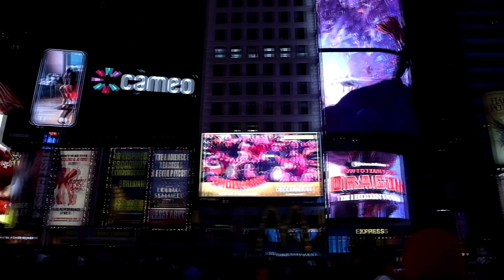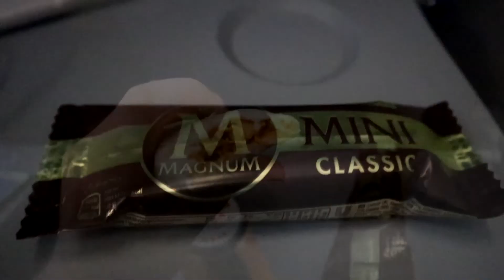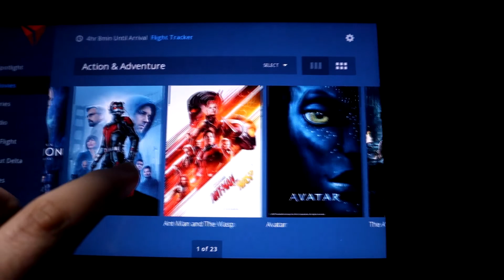NOVA IORQUE, 7 HORAS NO AVIÃO! VÔO INTERNACIONAL | PARTE 1 | Viajando com Teacher Paul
Coisas grátis:

Minutos grátis para falar com nativos = - (código: teacherpaul) Hello guys! Hoje vamos dar uma volta por Nova Iorque e vou te mostrar a minha experiência no avião. Viajei de DELTA Airlines para os Estados Unidos por Sete horas e a experiência foi ótima!

Quer aprender inglês também? De graça!

APRENDA GRÁTIS! Inglês grátis com Teacher Paul

Totalmente gratuito! Fácil e rápido!

Pronuncias, sotaques, verbos, dicas,

stock image: videvo

teacherpaul newyork viagem Seja meu patron! Acesse o link e escolha o seu plano para contribuir mensalmente para o canal crescer!